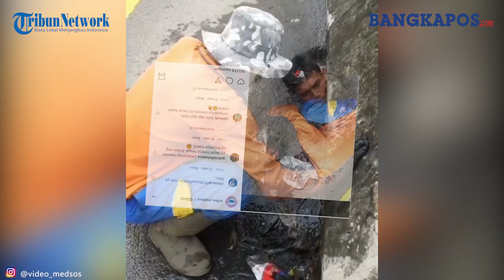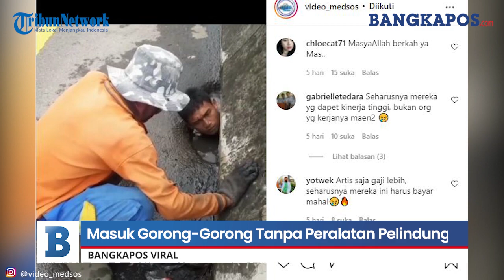Petugas Kebersihan Rela Masuk Gorong-Gorong Tanpa Peralatan Pelindung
Video ini dibagikan oleh akun Instagram @video_medsos.

Video tersebut memperlihatkan seorang pria rela masuk ke dalam gorong-gorong jalan.